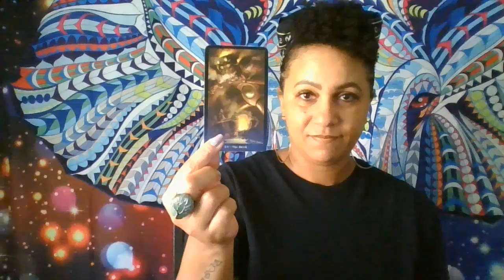SAGITTARIUS SOULMATE~SOMEBODY HAS HIT ROCK BOTTOM~MARCH 20-21